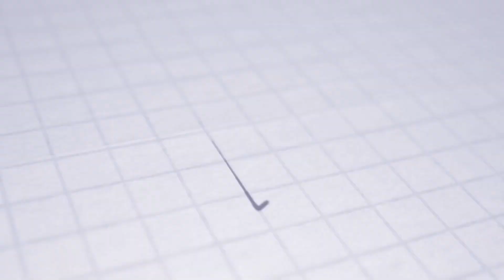ASTV PREVIEW | UYL | Žalgiris Vilnius U19 - AS Trenčín U19